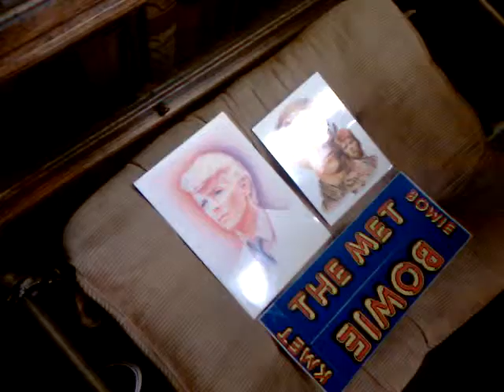Old 94.7 KMET / David Bowie promo stuff